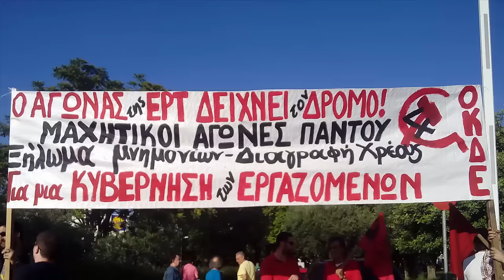ΟΚΔΕ: Προεκλογικό σποτ - Κάτω το νέο μνημόνιο! Εκλογές 20/9/2015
Η Ο.Κ.Δ.Ε. (Οργάνωση Κομμουνιστών Διεθνιστών Ελλάδας) συμμετέχει αυτόνομα στις εκλογές της 20ης Σεπτέμβρη, με ψηφοδέλτια σε όλη τη χώρα:

– Για να καταγγείλει και ν’ αγωνιστεί ενάντια σε όλους αυτούς που οδήγησαν την οικονομία στη χρεοκοπία, επέβαλλαν τα Μνημόνια, ευθύνονται για την ανεργία, την εξαθλίωση του ελληνικού λαού, την καταστροφή των συστημάτων υγείας, παιδείας, κοινωνικής ασφάλισης. Το άθλιο πολιτικό προσωπικό, που αν και βουτηγμένο στην ανυποληψία, στη διαφθορά και στα σκάνδαλα, το μόνο που ξέρει είναι να εκβιάζει, να εξαπατά, να τρομοκρατεί, να λοιδορεί τους εργαζόμενους, τα φτωχά λαϊκά στρώματα και να κατακλέβει το εισόδημά τους από τη μια μεριά – και από την άλλη να εξυπηρετεί να συμφέροντα των πλουσίων και των ιμπεριαλιστών της ΕΕ.

– Για να καταγγείλει τον Τσίπρα και το κόμμα του, που εξαπάτησε τον ελληνικό λαό με ψεύτικες υποσχέσεις (πρόγραμμα ΔΕΘ, κυβερνητικές εξαγγελίες, κατάργηση μνημονίων, διαγραφή του μεγαλύτερου μέρους του χρέους κ.ά.), καταπάτησε το μεγαλειώδες και ταξικό ΟΧΙ της 5ης Ιουλίου, οδήγησε τη χώρα (με την «εθνική υποστήριξη» της συμμορίας των παλιών μνημονιακών και του «Μένουμε Ευρώπη») σε ένα Μνημόνιο–Τέρας, μια πραγματική καταστροφή για την οικονομία και το βιοτικό επίπεδο. Που κυβέρνησε –αντίθετα με τις διακηρύξεις του– σε αγαστή συνεργασία με τους πρόθυμους σε κάθε είδους αθλιότητα (ΝΔ, ΠΑΣΟΚ, ΠΟΤΑΜΙ κ.ά.), με διαρκή πολιτικά πραξικοπήματα, καταργώντας κάθε εθνική και λαϊκή κυριαρχία. Που μαζί με τους Μέρκελ–Σόιμπλε, Ολάντ, Γιούνκερ, Ντάισελμπλουμ, Ντράγκι κ.λπ. έχουν επιβάλλει ένα καθεστώς νεοαποικιακού τύπου (όπως και αλλού στην Ευρώπη) για να σώσουν τις τράπεζες και το σύστημά τους. Που μαζί με τους εκβιαστές των αγορών, τους γύπες του διεθνούς χρηματοπιστωτικού κεφαλαίου, απειλούν και τρομοκρατούν τον ελληνικό λαό...